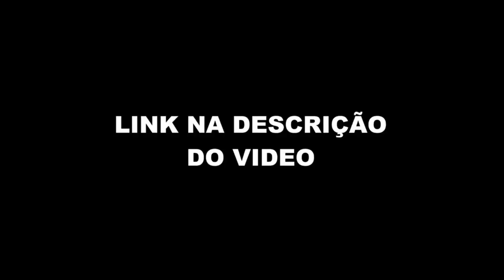O CASO JOHNNY Depp x AMBER Heard (Flow) FlowPah Cortes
EPISÓDIO COMPLETO  - GUSTAVO CUNHA [+ PETER JORDAN] - Flow #44